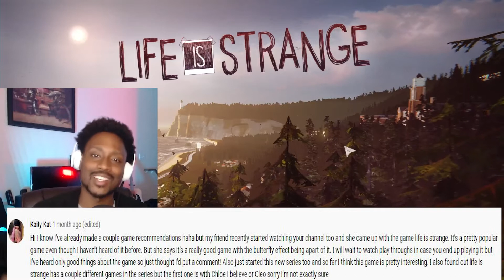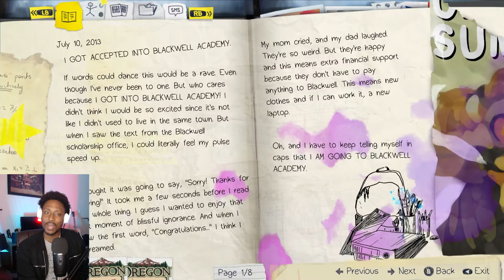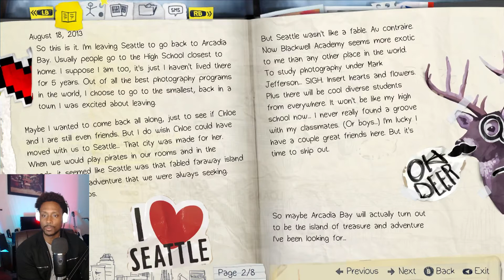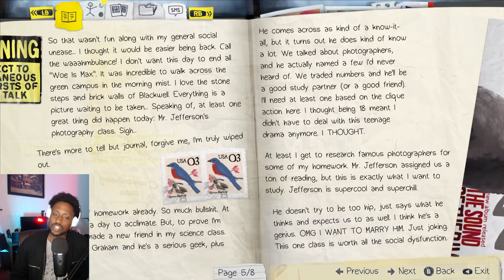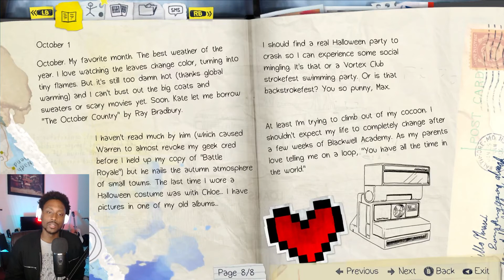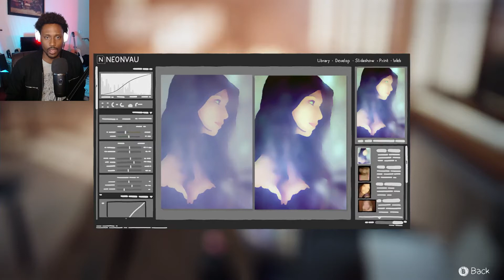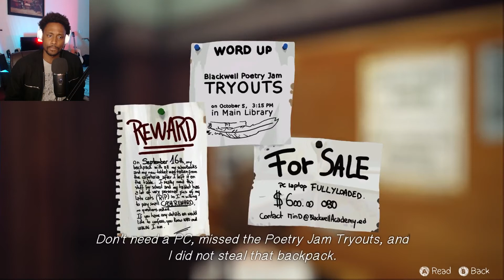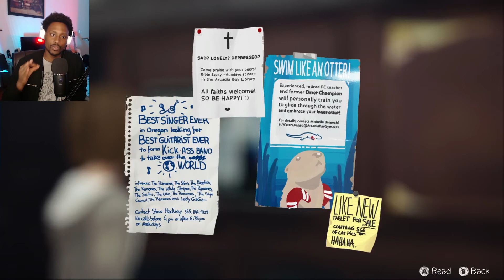LIFE IS STRANGE Playthrough PT.1 - Welcome To Blackwell Academy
This time we are going back to the troubled years of 2013, I was a year out of high school and stuck on a cold, rainy Army somewhere in the sticks of Missouri. Max was in her senior year of high school and learning about her new found powers to wreck the space time continuum...let's have some fun.

Huge SHOUTOUT: To Kaity Kat and her friend for recommending our newest game!

Synopsis: Life is Strange is an award-winning and critically acclaimed episodic adventure game that allows the player to rewind time and affect the past, present and future.

Wish you could travel back in time to pick another game for me to play? Well, you don't have to, anyone can suggest a game to be played on the channel at any time. Thanks for rocking with me!